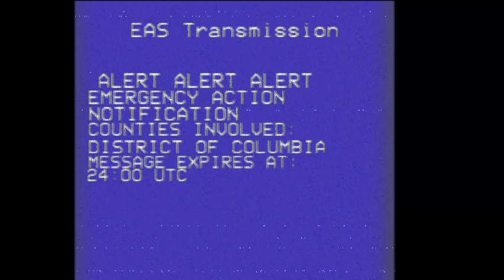Y2K EAS Mock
Legal:
TONES ARE VAILD DO NOT PLAY OVER AIRWAVES FOR YOU COULD FACE FINES AND PRISON TIME!